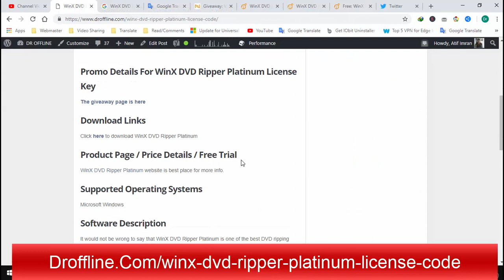WinX DVD Ripper Platinum License Key WinX DVD Ripper Platinum Review Tutorial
WinX DVD Ripper Platinum is one of the best DVD ripping programs available on the market.
WinX DVD Ripper Platinum is a Windows-based DVD ripping program for copying and transcoding DVD discs, disc images or simple file copies from a DVD. Conversion is possible into multiple common video/audio formats and it is also capable of removing DVD copy protection.

The best thing about WinX DVD Ripper Platinum is that This easy to use Windows program can remove DVD copy protection.

WinX DVD Ripper Platinum can convert any DVDs for playback on Android, iOS and other devices.

WinX DVD Ripper Platinum is designed for Microsoft Windows 10, 7 and 8 users.

to get a license key to activate the full version of WinX DVD Ripper Platinum.